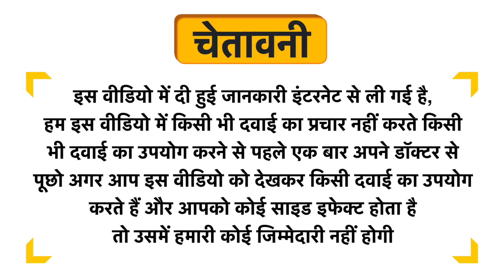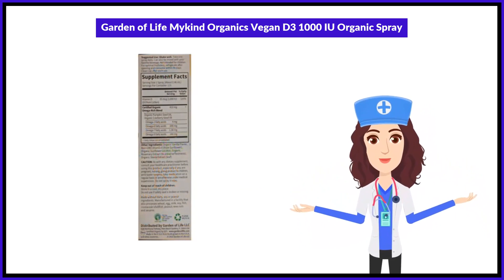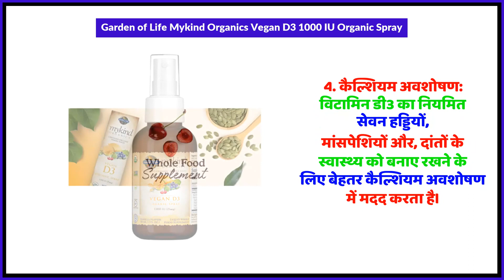Garden of Life Mykind Organics Vegan D3 1000 IU Organic Spray Uses in Hindi | Side Effects | Review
Garden of Life Mykind Organics Vegan D3 1000 IU Organic Spray Uses in Hindi | Benefits | Side Effects | Dose